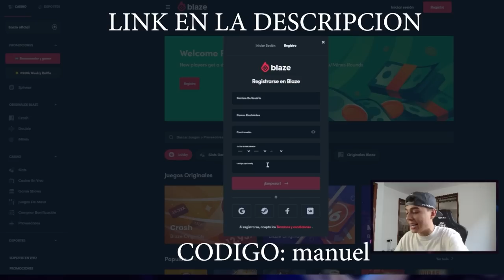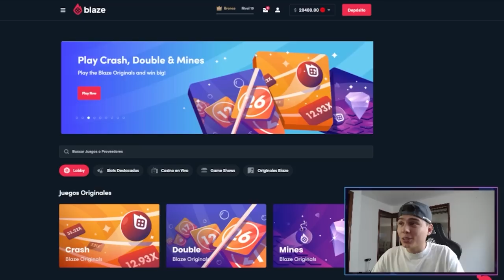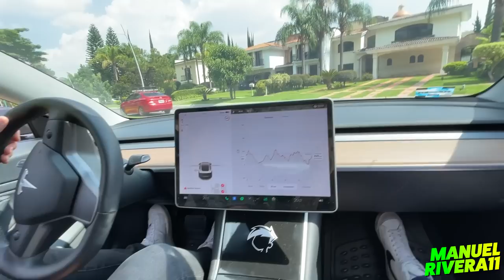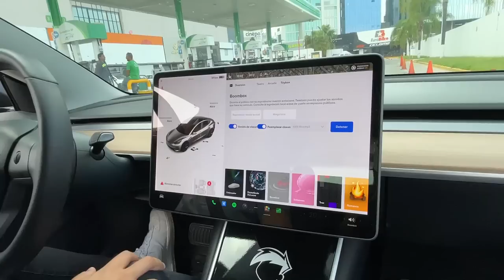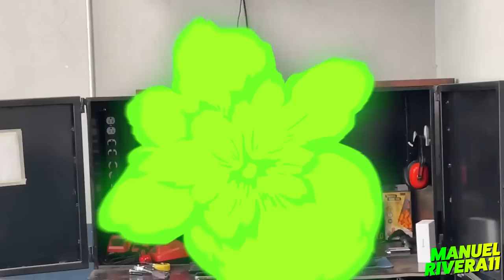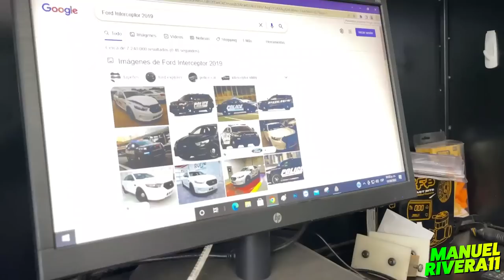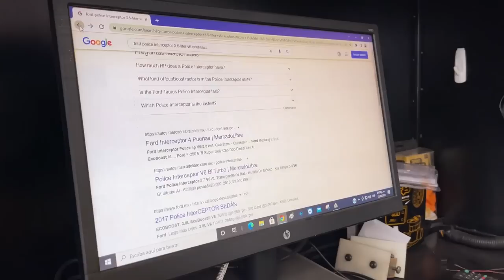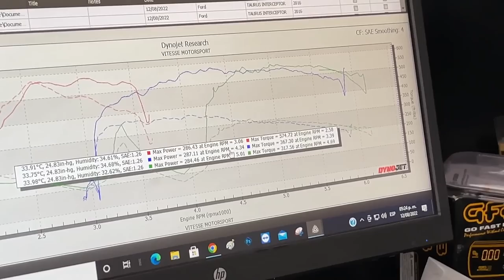EL INTERCEPTOR NOS SORPRENDIÓ A TODOS😱 | ManuelRivera11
Regístrese en Blaze con mi código ""manuel"" y obtén un bono de bienvenida. Debes tener más de 18 años para usar la aplicación Blaze. Si eres menor de 18 años, no juegues.